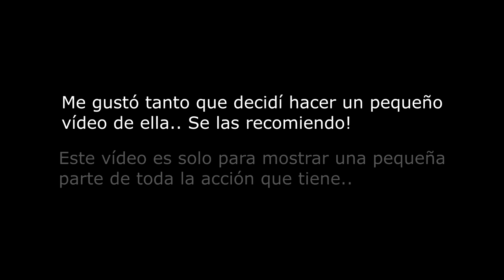Arma 3 | Una Mision de Lujo - Insurgencia 12/11/2013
Bajé esta misión y quise probarla y me di cuenta que está muy bien hecha y tiene mucha acción a la vez que requiere mucha estrategia, por eso quise hacer un pequeño vídeo de muestra, Si les gusta la misión pueden bajarla de la pag de Armaholic en este

A pesar que solo dice Stratis la misión es tanto para Altis como para Stratis, no requiere addons adicionales.. La mayoría de mis muertes fueron porque me derribaron el helicoptero xD..

Si les gusta el vídeo y la misión no dejen de dar LIKE..

Steam: Electrodinamico572
ORIGIN:Electro572